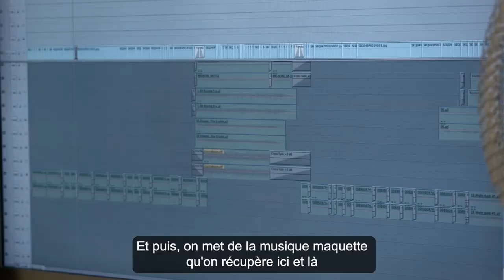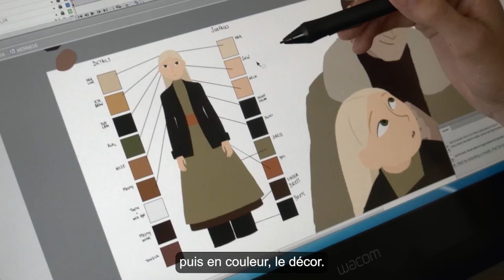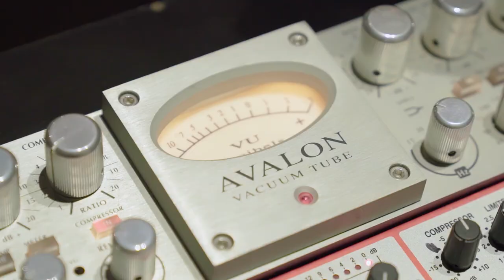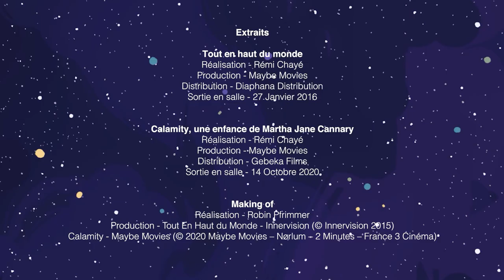Ma classe au cinéma | Comment faire un film d'animation ? Entretien avec Rémi Chayé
Créer des personnages de toutes pièces, faire se mouvoir l’inanimé, donner une voix à des créatures crayonnées… Derrière les miracles des films animés, ce sont des centaines de petites mains qui s’affairent.  Plongée dans la fabrique de l’animation avec Rémi Chayé, qui a donné vie à des personnages aussi inoubliables que Sacha et Calamity Jane.